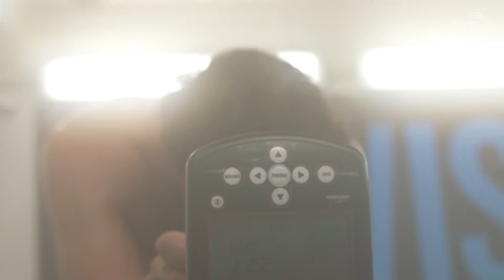The Road to Sarasota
Find out more about the Australian Rowing Team's journey to Sarasota